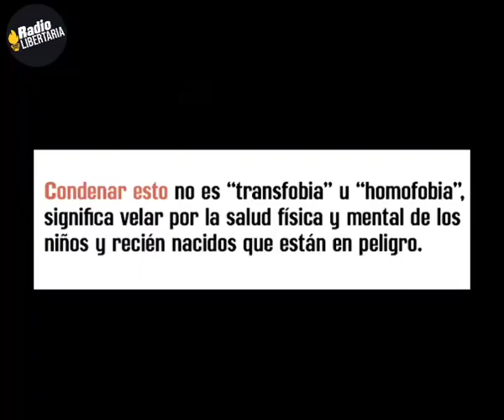🤬IDEOLOGÍA DE GÉNERO Y MALTRATO INFANTIL